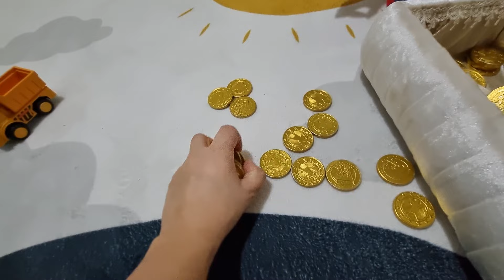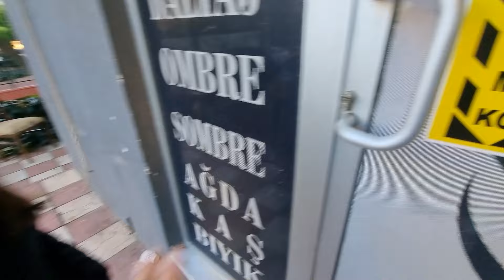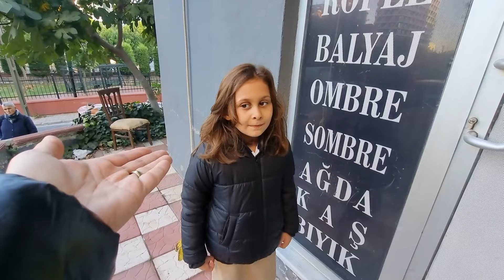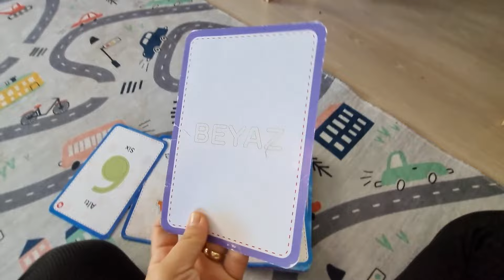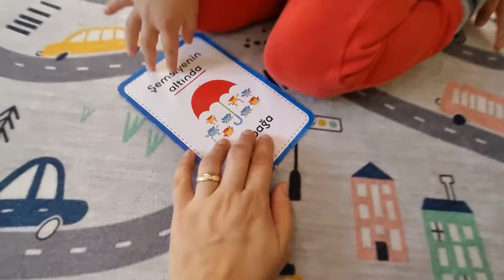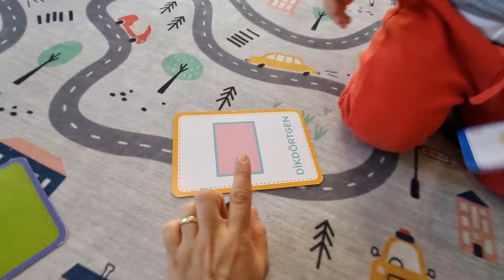RÜYA'NIN OKUL MÜSAMERESİNE HAZIK VLOG !! KUAFÖRE GİTTİK !